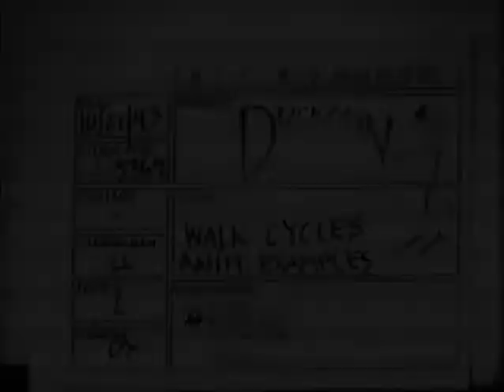Duckman - Expressions, Storyboards, and Pencil Tests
IGN listed Duckman as the 48th best in the Top 100 Best Animated TV Shows

* Travel around the globe with the freedom of banking using Revolut
* Travel around the globe with the freedom of Crypto using Swissborg
* Travel around the globe with the freedom of the internet using Nord VPN

Duckman: Private Dick/Family Man (commonly known as Duckman) is an American adult animated sitcom that aired on the USA Network from March 5, 1994, through September 6, 1997. It was created and developed by Everett Peck, and is based on characters he created in his 1990 one-shot comic book published by Dark Horse Comics.